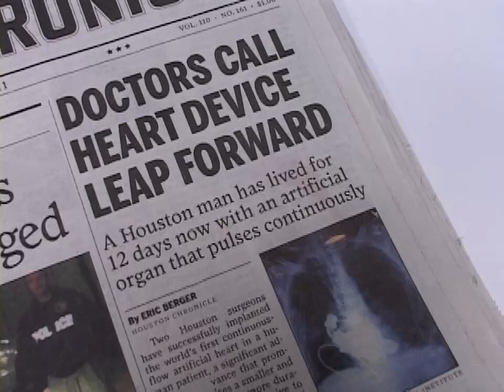Implantation of a Continuous-Flow Total Artificial Heart at The Texas Heart Institute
March 23, 2011) --  Doctors at the Texas Heart Institute (THI) at St. Luke's Episcopal Hospital (SLEH) have successfully implanted the first continuous-flow device that mimics what might be considered a total artificial heart in a desperately ill patient facing imminent death. Because the implanted pumps provide the blood flow that the sick heart cannot, they act as a total artificial heart.

On March 10, 2011, Drs. Bud Frazier and Billy Cohn implanted the 2 approved devices into 55-year-old Houstonian Craig A. Lewis. These devices were used in a last attempt to save his life. View the press conference.